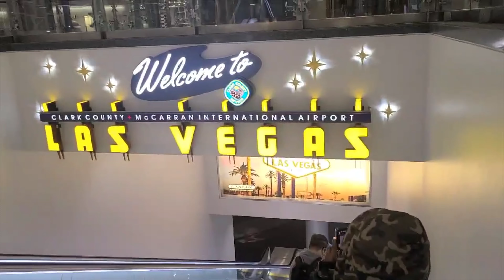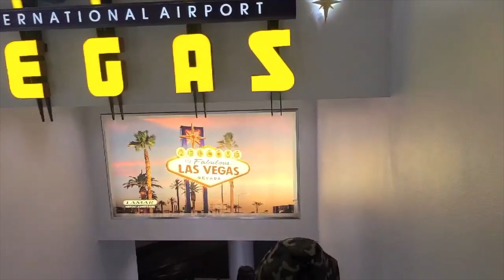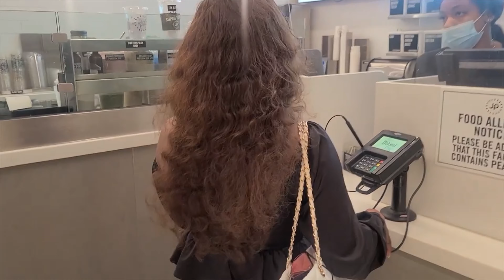WHAT HAPPENS IN LAS VEGAS STAY IN VEGAS /VLOG/ ENTERTAINMENTS/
Hello Guys Welcomeback to my channel Again I miss you guys .Its been a while Since I left y'all my Lovers.Here Im Back again with another Video.
Love y'all